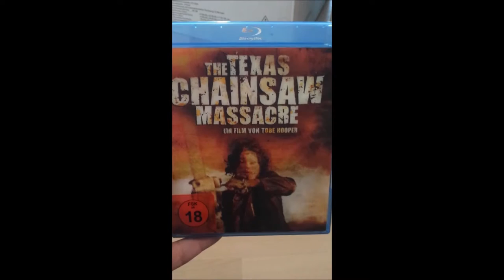The Texas Chain Saw Massacre by Tobe Hooper (1974) | Blu-ray Disc